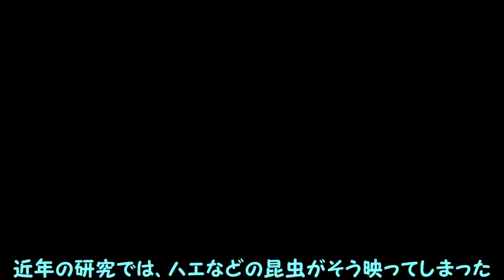【暁月の円舞曲】＃15「最後の壁ファイナルガード」【キャッスルヴァニア初見ゆっくり実況】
いよいよラストエリア（？）です。次回ついにクリアしますのでこれからはネタバレ注意でご覧ください。